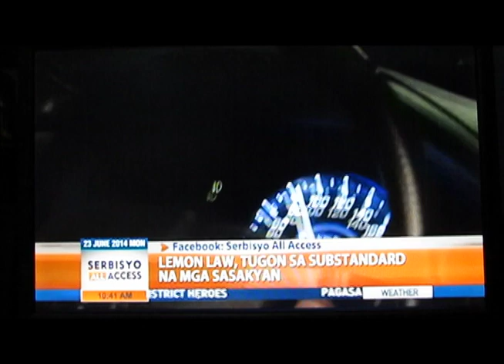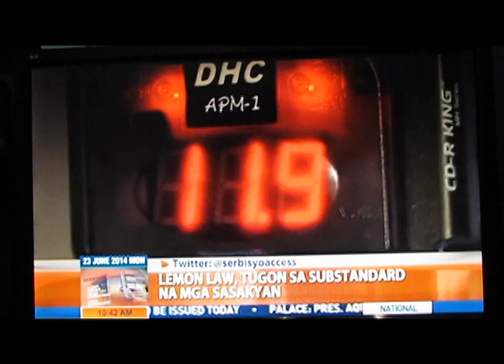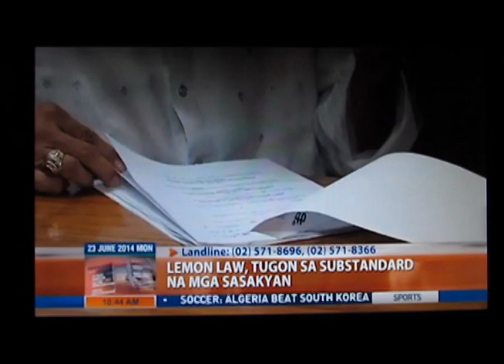LEMON CAR LAW IN THE PHILIPPINES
Lemon Car Law.
Has been Proposed in the Philippine Senate.

BE SMART AND DRIVE SAFELY ALL THE TIME.